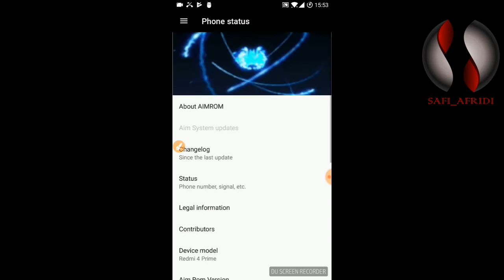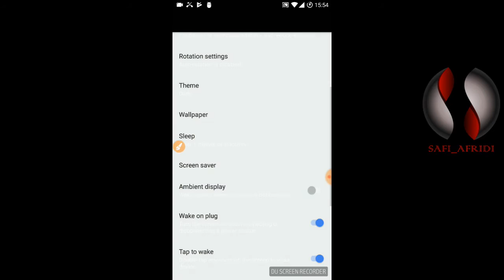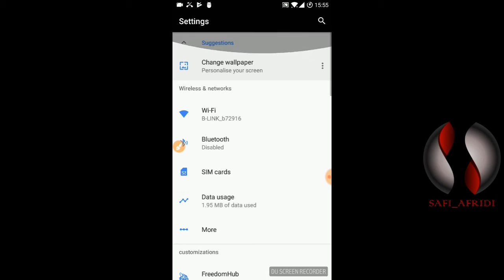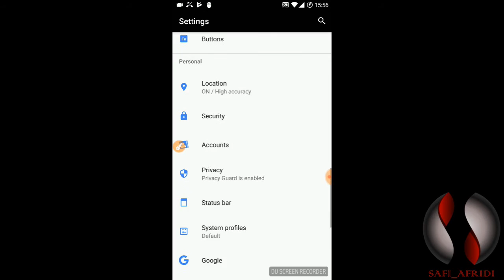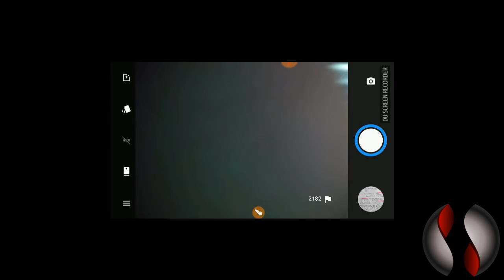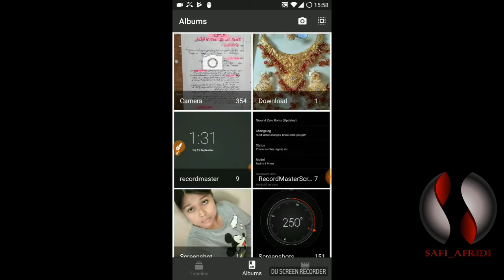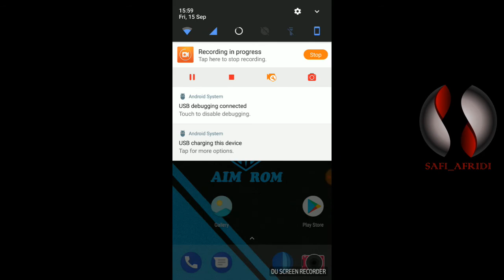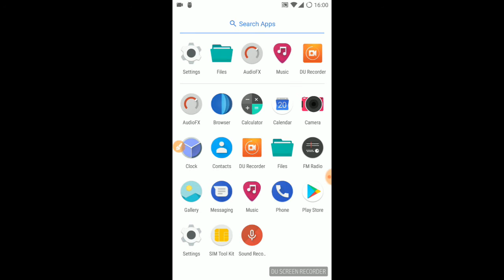Xiaomi Redmi 4 Prime (MARKW) AIM_v2.5|7.1.2|Unofficial ROM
Xiaomi Redmi 4 Prime AIMS ROM V 2.5 Review on Request by the Developer of the ROM: Psykkuno.